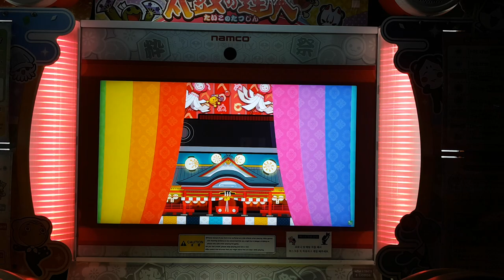太鼓の達人 弧 おに 譜面確認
概念
Arc　/　Gainen